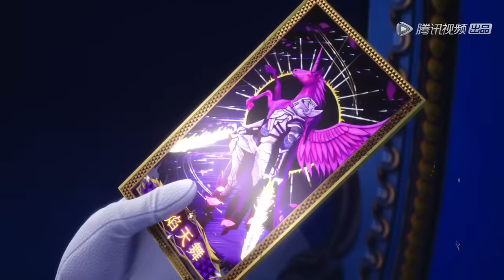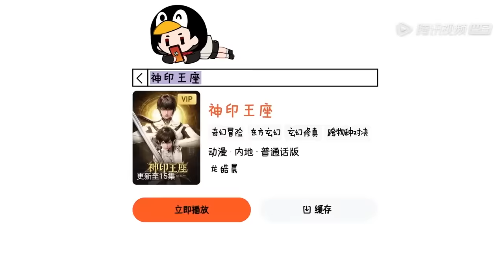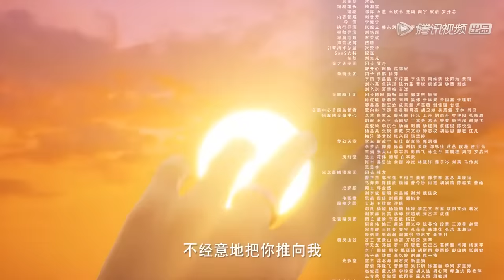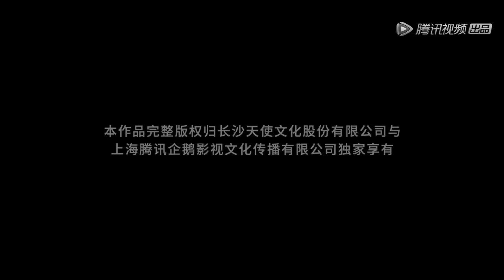ENG SUB《神印王座》Throne of Seal EP45 | 夜华突破六阶，八强之战即将开启！| 腾讯视频 - 动漫